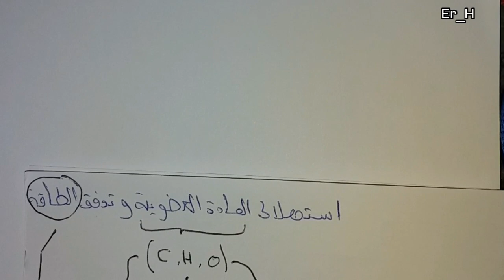مراجعة لدرس استهلاك المادة العضوية وتدفق الطاقة في 5 دقائق -1-